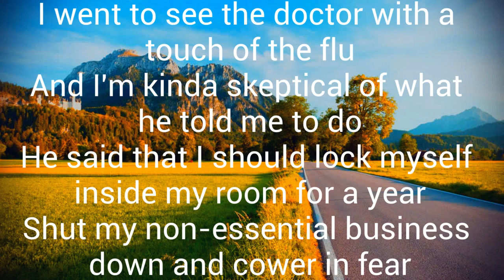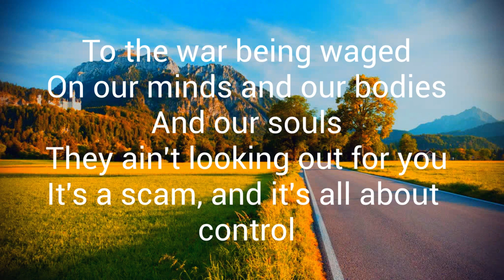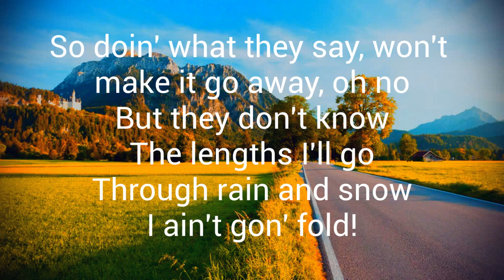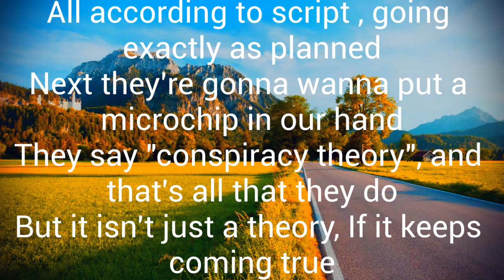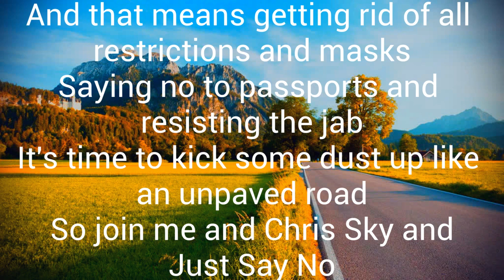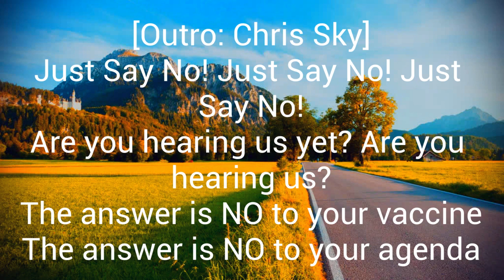Just Say No Lyrics - RC the Rapper Ft. Chris Sky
Here's another song by RC with lyrics. Hope you enjoy!
Let me know if you have any requests!
Lyric video of Just Say No by RC the Rapper and Chris Sky.

Here's the link for the original video.